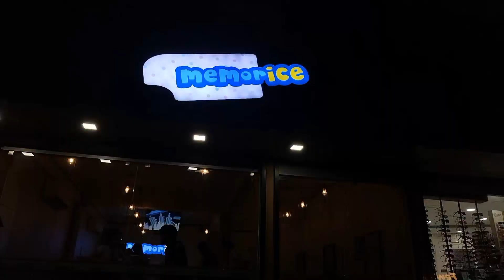കോഴിക്കോട് ബീച്ചിൽ ഒരു വൈകുന്നേരംRhythmoflove22